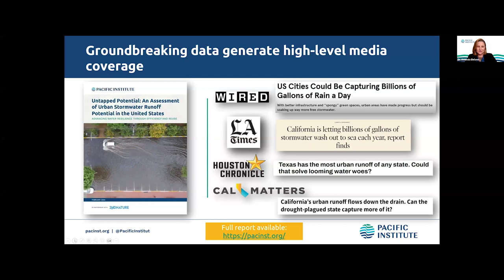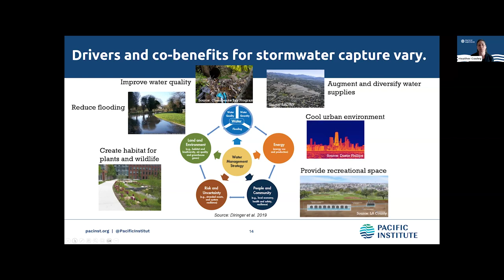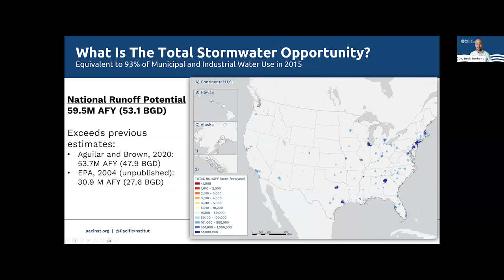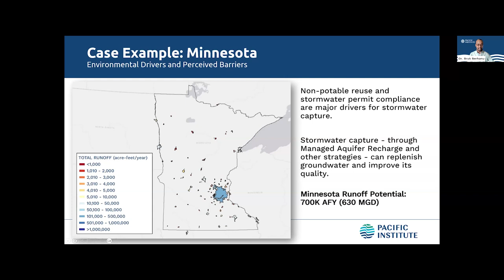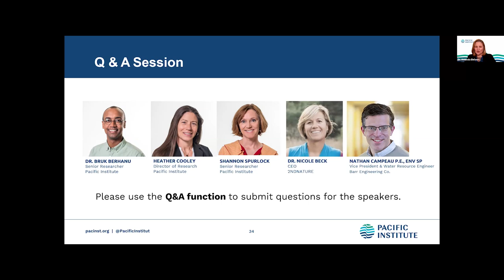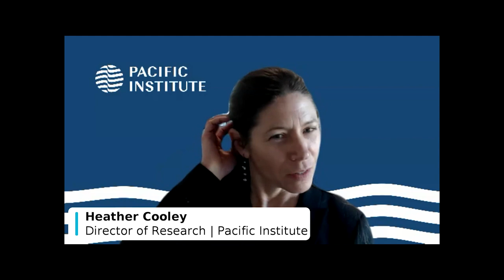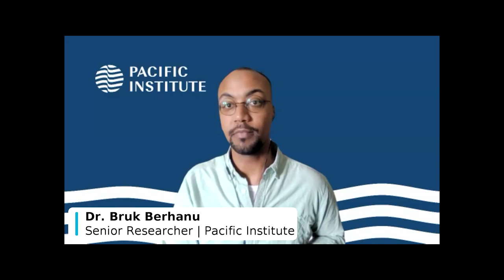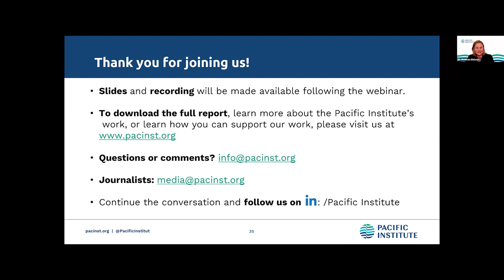Webinar: Untapped Potential of Urban Stormwater Runoff in the United States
Join us for an insightful webinar on findings and recommendations from the first of three US national assessments, titled Untapped Potential: An Assessment of Urban Stormwater Runoff Potential in the United States, exploring the volumetric potential of stormwater runoff in Urban Areas across the United States.

Launched recently, the study quantifies the volumetric potential of stormwater runoff in urban areas, finding 59.5 million acre-feet per year (AFY) – equivalent to an annual average of more than 53 billion gallons per day – of urban stormwater is generated. Developed using a spatially distributed modeling approach, this work sets the stage for wider uptake of stormwater capture to improve water resilience by mitigating impacts from intensifying flooding and drought driven by climate change, diversifying water supplies to address water scarcity risks, and reducing water pollution.